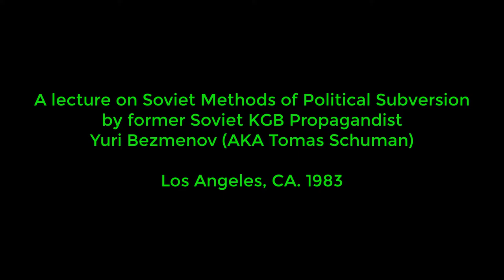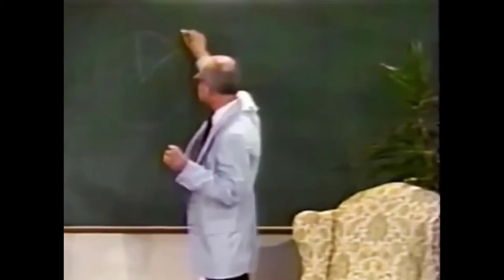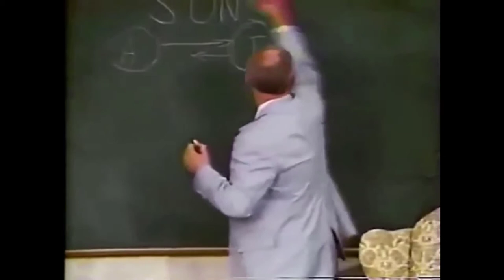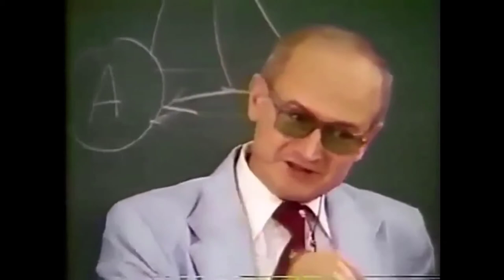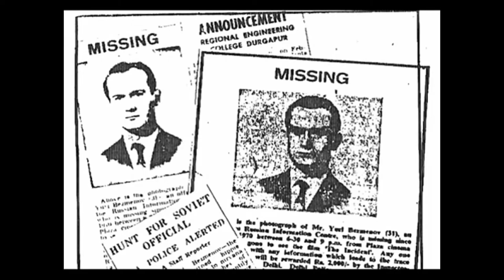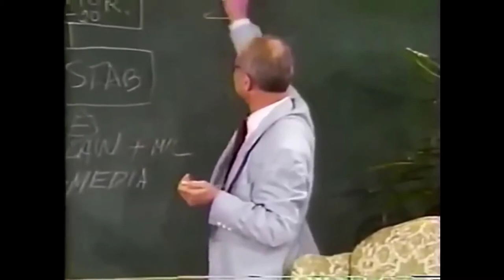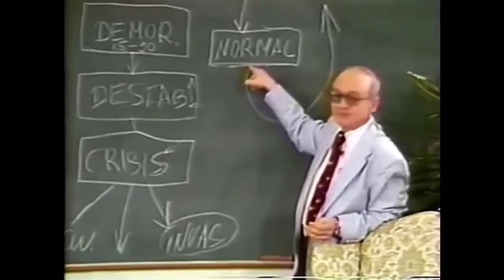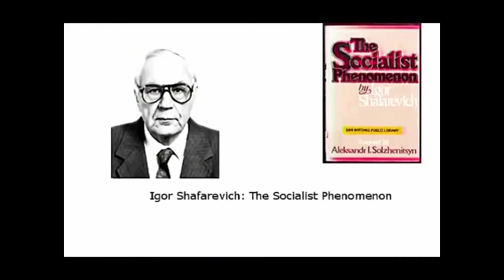The Subversion of a Nation Lecture by Yuri Bezmenov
A lecture on the subversion of a nation by former Soviet KGB propagandist Yuri Bezmenov (AKA Tomas Schuman), Los Angeles, CA. 1983.

Yuri discusses Soviet Methods of Political Subversion and how it is applied to destabilize a society.

Yuri Alexandrovich Bezmenov, AKA Tomas David Schuman, 1939 – January 5, 1993, was a Soviet journalist for RIA Novosti and a former PGU KGB informant and propagandist.

Yuri Bezmenov, a defector from the Soviet Union, explains the process of demoralization and subversion of nations, societies, and governments.

He explains how an entire generation is programmed to think in a way that defends and promotes communist ideals.

After being assigned to a station in India, Bezmenov eventually grew to love the people and the culture of India. At the same time, he began to resent the KGB-sanctioned repression of intellectuals who dissented from Moscow's policies and he decided to defect to the West.

Learn about the vast history of Industrial Hemp on our Hemp History Timeline!

Invest in Hemp and Save the Earth